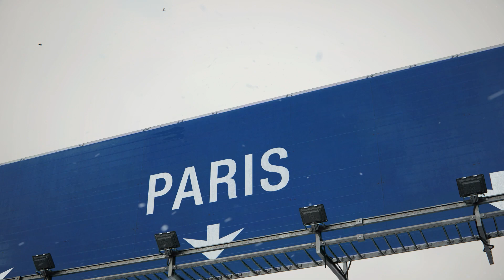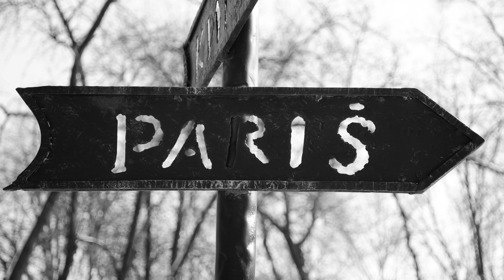Paseo por Paris en 4k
🎀  Conviértete en miembro de este canal para disfrutar de ventajas:
Donde podemos hablar?
Para negocios, etc….
➡ Enlace de compra de mis agendas
TODAS MIS AGENDAS/LIBRETAS
Bullet Journal
Agenda 2023
Agenda 2023 (Mandala) sólo con los 12 meses del año